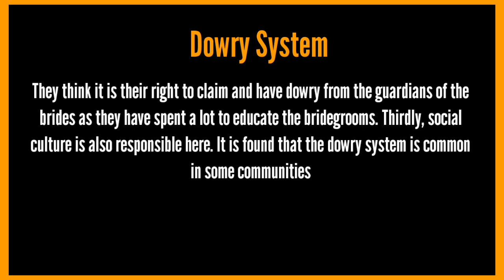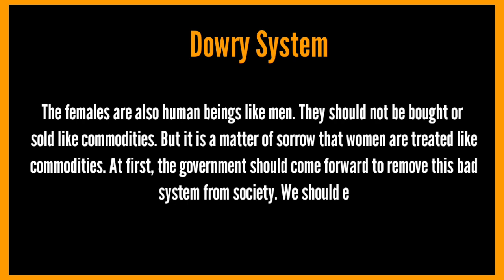Dowry System Paragraph For Class 8 To Hsc examine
10 lines on dowry system